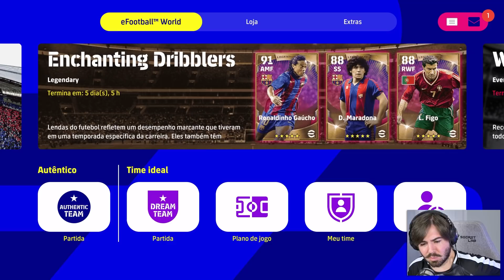RONALDINHOOOOO CHEGOU!!! EFOOTBALL 22